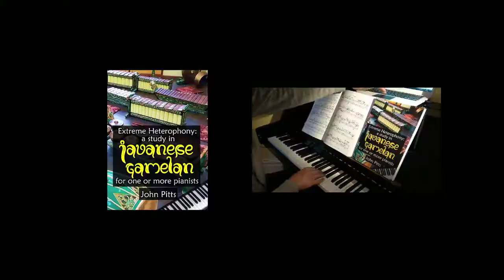Puspawarna: no.9 Gerong (bottom right) - with 2c Saron "Peking" and 3a "Bonang" Barung.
Puspawarna: no.9 Gerong (bottom right) - with backing track (top left), 2c Saron "Peking" and 3a "Bonang" Barung

This video shows three out of eleven layers in the book "Extreme Heterophony: a study in Javanese Gamelan for one or more pianists" - highlighting no.9 Gerong - plus the backing track, which can be downloaded free

The book is available from
Paperback Paperback

The book is for inquisitive pianists—either solo or in duets/duos/triet or multiple piano ensembles—to discover, step into, and explore Karawitan—music for gamelan orchestra from the Indonesian island of Java—what it is, how it works, and how to begin to play it.

Gamelan ensembles consist of between c.5 and c.20 musicians on a range of tuned metal percussion and gongs, xylophone, plucked zithers, bowed string lute, bamboo flute, singers and drums. Almost every aspect of the music—including its core concepts, texture, metre, structures, sounds, tunings, scales, and aural tradition—is a world away from notated western classical music.

This book is a deep dive into a single well-known composition in the Central Javanese repertoire—Ketawang Puspawarna—composed by Prince Mangkunegara IV of Surakarta in the 1800s. Its layers have been systematically taken apart and transformed into several individual stand-alone (or perform-together) piano pieces. This has both an educational and artistic purpose. Each piano ‘piece’ demonstrates one or more layers from within the gamelan ensemble, and how the core theme (the 'skeleton melody') may be fleshed out by each player. They give interested pianists a performer’s insight into how this music is built, by being able to explore some of the intricacies of the musical construction of each instrument’s line, as far as it is possible on a piano - along with the backing track (an mp3 download As gamelan music is fundamentally music for ensemble, each piano adaptation is designed to be played both on its own and also in any combination with any of the others—with multiple possible duet combinations (and a triet) at one piano, or duos or multiple-duets at two (or up to seven!) pianos.

"Extreme Heterophony" refers to a foundational principle of how this music is constructed—akin to a theme and variations, but where c.10 types of related but widely diverse, decorative variations are all performed simultaneously—creating a rich, vibrant, exciting texture, and where the theme itself isn't directly played. Many of these 'variations' or elaborations are part-learned, part-improvised within defined parameters. Some are independent of the pulse. For everyone else, the metre is end-weighted and beats are grouped with the notes leading into them—for newcomers extraordinarily counterintuitive. It is a profoundly different way of experiencing metre. It means that each player constantly looks forward and works out their style of elaboration in relation to the goal note on the 4th beat at the end of each group of notes in the theme.

Learning to perform Javanese gamelan music requires an approach and mindset entirely distinct from the European classical canon. This book takes its own approach too, designed for its specific audience of pianists. It seeks to provide pianists with an accessible window into this extraordinary music, using appropriately comprehensible western terminology and staff notation. It goes into just enough detail to get a feel for how the music works—how the notes are chosen—and enough to begin to explore it practically on a piano. The thorny issues of using any kind of fixed notation, or of playing this music on the equally-tempered piano, are dealt with sympathetically—with the aim of providing a useful resource to pianists (and composers, improvisers and teachers) seeking to broaden their musical horizons in this enigmatic and alluring sound-world.